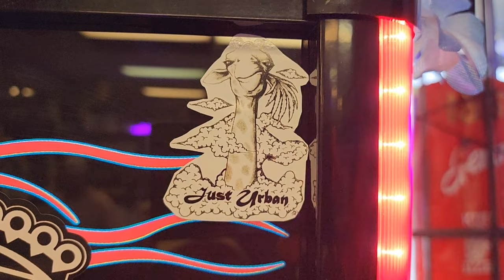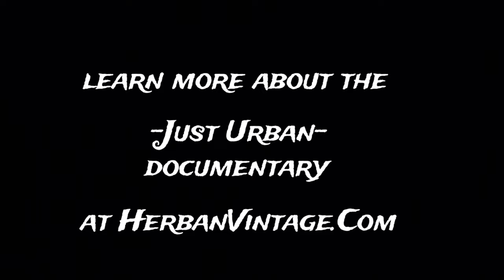Just Urban "Documentary" WIP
"Sometimes things are free, when they are given from the soul" Jaime A. Galindo aka Herban Vintage®

TheLegandsOfJustUrban an in-depth documentary dropping November 2023 by Jaime A. Galindo aka Herban Vintage® with help from many of which all will be named! Featuring old friends/family and new friends/family of the house.

Visit the Just Urban ❤️ page